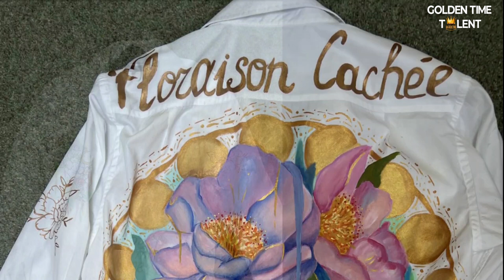GOLDEN TIME TALENT | 60 Season | Olha SHAMRAI | Painting clothes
Member/team name: Olha SHAMRAI

The country: Ukraine | City: Brovari

Nomination: Painting clothes

Name of competitive work: Flora

Work size: розпис виконаний по всій площині сорочки

Execution material: акрил по текстилю і сорочка

History of the creation of the work: Одяг для мене це як холст, і я малюю просто картину своєї душі, яка має зараз розквітнути. натхнення квітами і кольорами - дало цю Флору. напис виконаний французькою мовою, про жіночу квітучість.

Social networks of the participant / team: instagram : @olha_artist

Participation in other competitions and festivals / creative achievements: участь у виставках в Лондоні, Оксфорді, Кембріджі, Ковентрі.(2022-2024рр)
участь у благодійних виставках і аукціонах на допомогу Україні і Благодійному фонду Київськи Хвостики
участь у благодійних ярморках і фестивалях художніх робіт художниці - в Лондоні і Шеффлді.
Постійна підтримка і допомога і організація зборів з Британії для Благодійного Фонду Київських Хвостиків
малює портрети тварин як на холстах так і на одязі або на шоперах і інших сумках